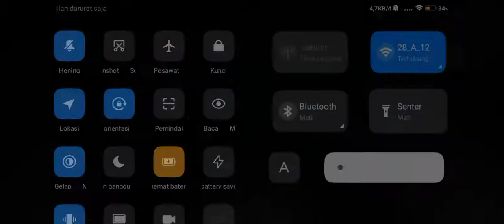Car Simulator 2 || Complete off-road Mission With BMW I8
car simulator 2 car simulator 2 mod apk car simulator 2 unlimited money car simulator 2 bmw i8 car simulator 2 1.44.4 car simulator 2 1.44.4 mod apk car simulator 2 mod apk terbaru